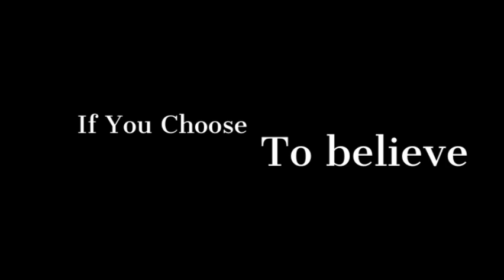Confidence PSA by Andrew